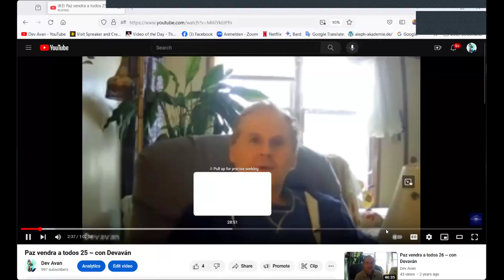La Prueba de Jesús fue la tuya - Unirse con Su Enseñanza (7)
Devaván te invita a mirar a los eventos y a las percepciones que Jesús compartió en su obra de enseñanza y sanación en los días posteriores a su entrada a Jerusalén procendiendo durante la Semana Santa hacia lo inevitable. Encontramos correspondencia directa con las afirmaciones del curso de que “el camino a la cruz debe ser el último viaje inútil” y que el mensaje de la crucifixión no es más que “enseña sólo el amor porque eres amor”.

Compartimos partes del capitulo 4-Intro y 2-V-6. y del Texto de Un Curso de Milagros y partes de la Biblia, Mateo 21-22-23. — Sólo audio

Este tema para la Reunión refleja en contenido la publicación previa en YouTube “Paz vendra a todos 25 ~ con Devaván” en una Sesión organizado de UCDM – Universal (del 30 de Marzo 2021) — para hacer una énfasis entre los minutos 02:35 hasta 12:30, pero también del comienzo hasta el fin.

Relájate y disfruta!